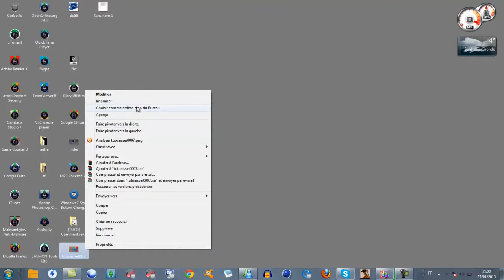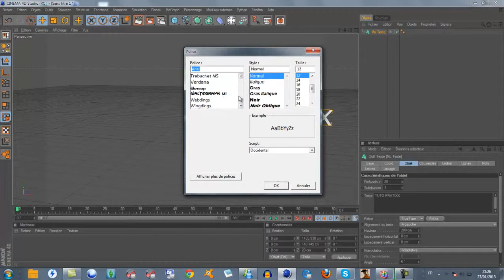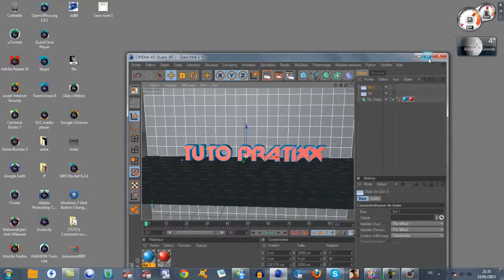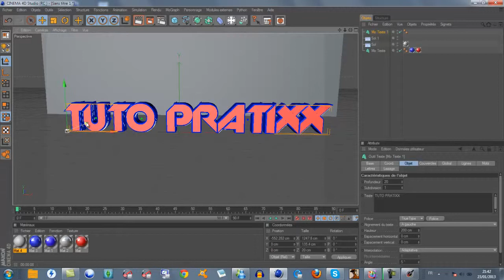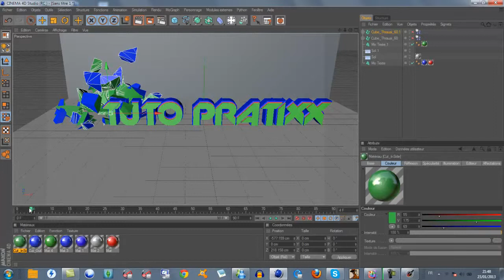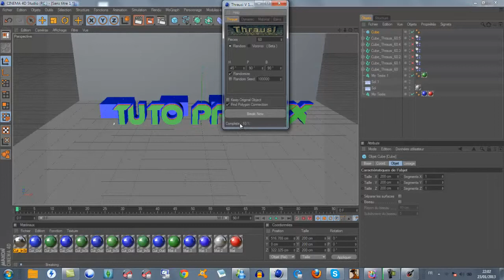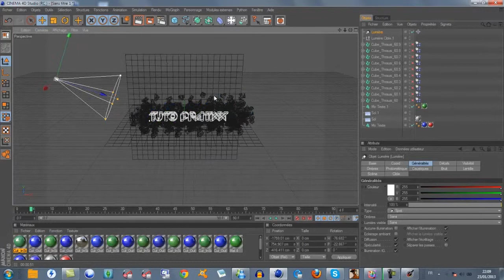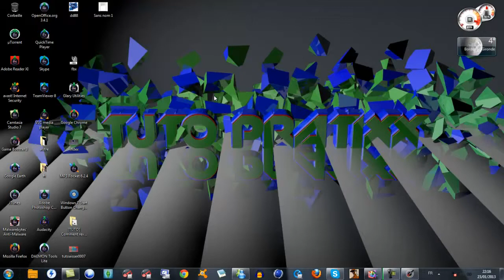Tuto Cinema 4d ★ Comment réaliser un jolie fond d'écran ► Tuto PC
Comment réaliser un jolie fond d'écran avec Cinema 4d - Comment créer un fond d'écran - tuto hd sur Windows 7 et réalisable sur Windows - Vista / 7 / 8 / 8.1 .
Bonne chance mespetits poulets! :)